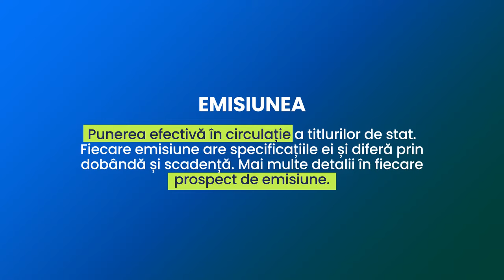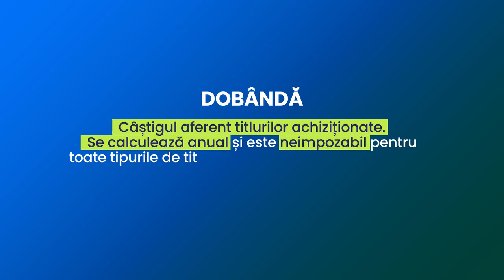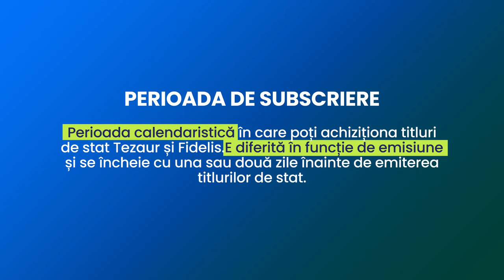Tezaur & Fidelis - Dicționar explicativ pentru titlurile de stat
Finanțele pot părea intimidante uneori, dar nu trebuie să fii expert pentru a înțelege noțiunile de bază și pentru a-ți gestiona banii în mod eficient.
Dobândă? Scadență? Emisiune? Nu te îngrijora! Acești termeni, aparent complicați, devin ușor de înțeles cu ajutorul nostru. Te vom ghida pas cu pas în lumea titlurilor de stat, astfel încât să te simți încrezător când vine vorba de gestionarea eficientă a banilor tăi.